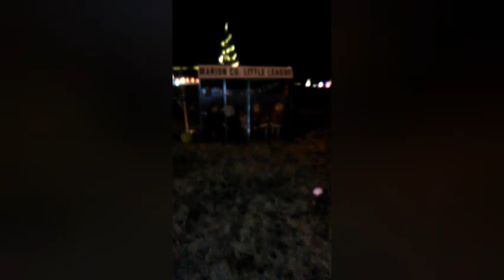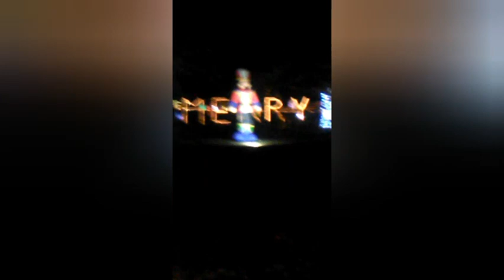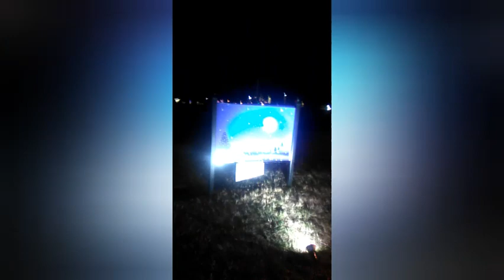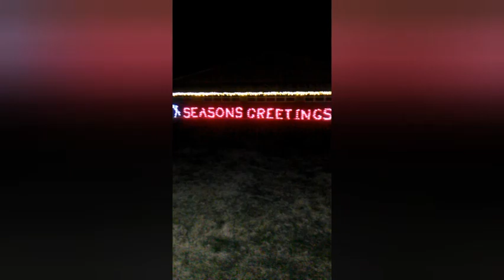A little cheer for you lions.